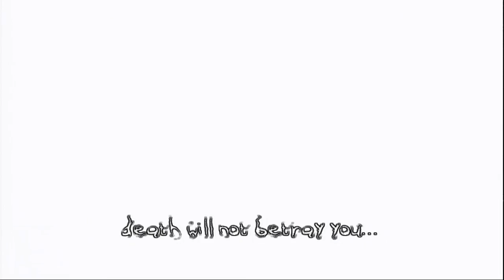The Darkness 2012_1_27_15_4_23.TSSplit.4-4.TS